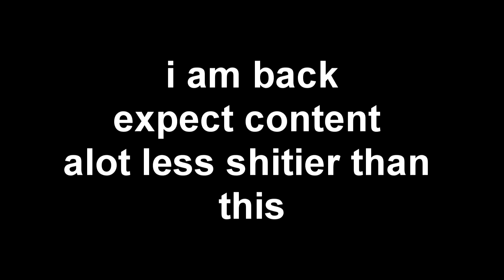Camping and Flanking - CS:GO Competitive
i am back baby
all my clips are highlights from a single game thats why they are so small although i am working on something much more entertaining than this
What is CS:GO ?
Counter-Strike: Global Offensive (CS: GO) will expand upon the team-based action gameplay that it pioneered when it was launched 12 years ago. CS: GO features new maps, characters, and weapons and delivers updated versions of the classic CS content (de_dust, etc.).

Steam Id : PWNZERER